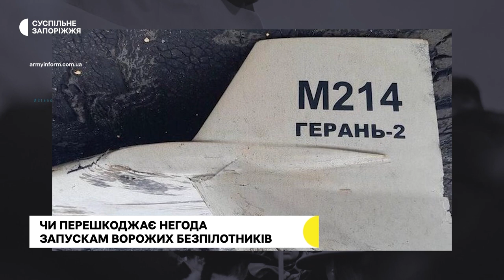Експерт розповів, які погодні умови можуть впливати на роботу російських дронів | Новини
Російські безпілотники можуть літати і в дощову, і в морозну погоду. Єдина несприятлива умова - це туман. При цьому намагатися збити дрон цивільним громадянам не варто. Про це Суспільному розказав військовий оглядач Михайло Жирохов.